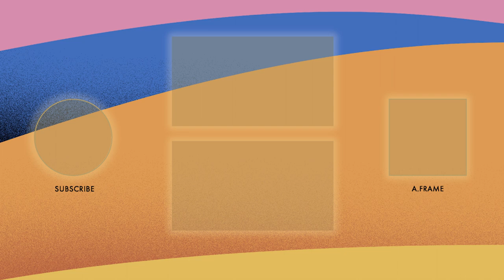Yuh-Jung Youn | Why I Watch The Oscars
Yuh-Jung Youn reflect on why she watches the Oscars.

BringYourMovieLove​ and tune-in to the Oscars​ on Sunday, April 25 on @ABC ​ at 8PM EDT / 5PM PDT.